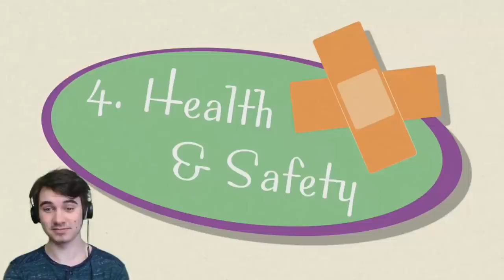Freddy Fazbear's Pizzeria Simulator SWITCH #1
FREDDY FAZBEAR'S PIZZERIA SIMULATOR has been released on the CONSOLES!